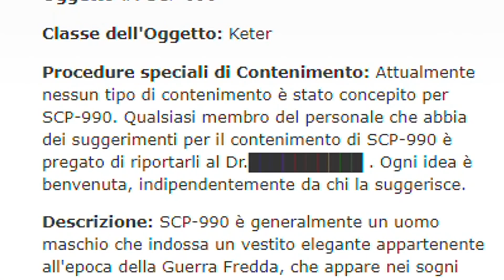QUESTA SPADA HA DISTRUTTO GLI SCP IMMORTALI!! SCP 682